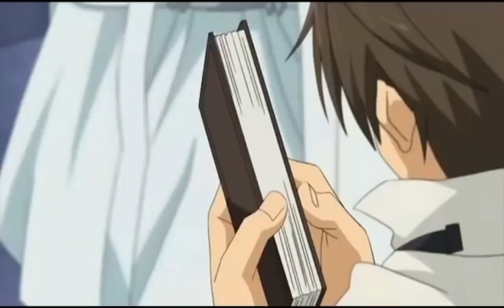07 ghost episode 01/02/03/04